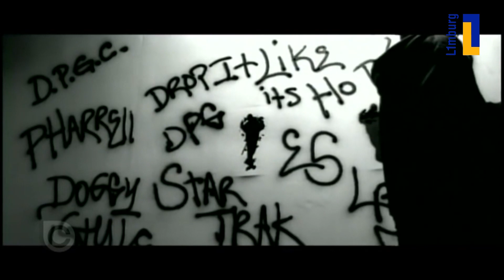Maastrichtse lanceert plaat met raplegende Snoop Dogg